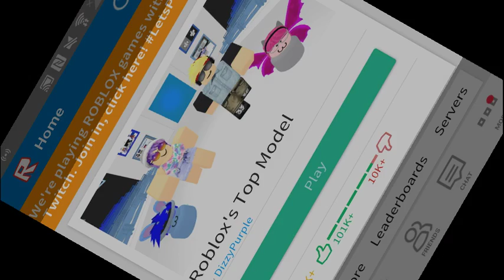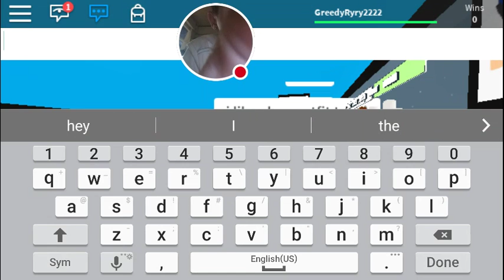My ROBLOX Stream